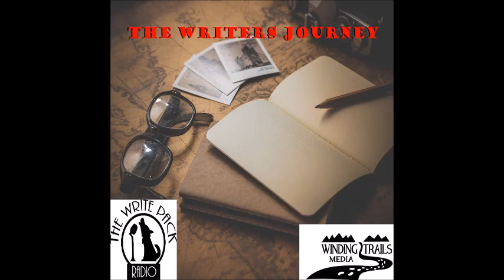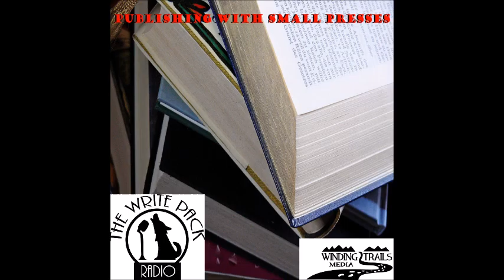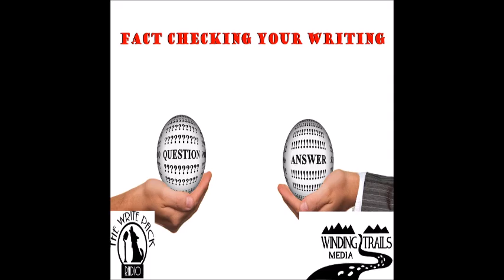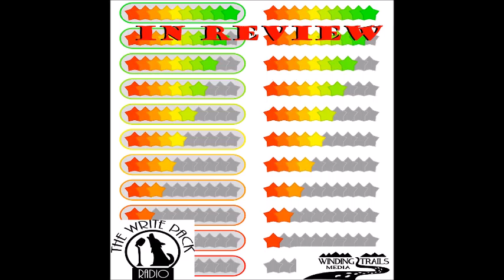Writing Flashbacks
In this episode, the Write Pack explores the writing and use of flashbacks:
-  Should flashbacks be used?
- How not to write them and when they don’t work
- How do good flashbacks work.
And more

 All episodes available at:
   -  Blog Talk Radio
   -  TuneIn